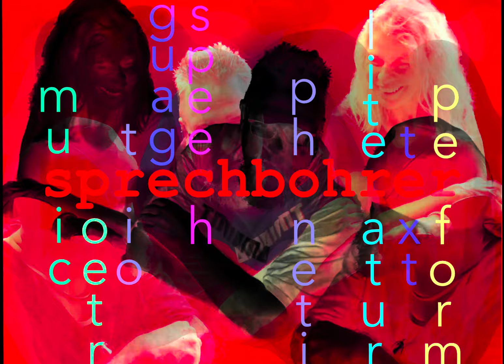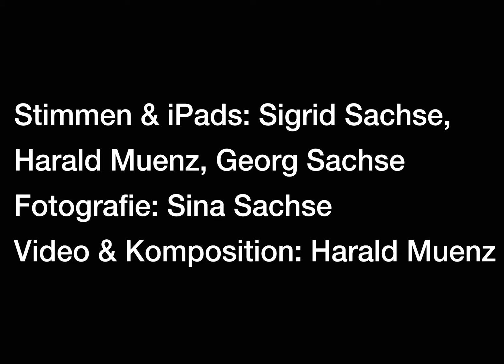sprechbohrer * psychodelik (2023)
"sprechbohrer * psychodelik" condenses some of the new & fresh experiences into one trailer, which our ensemble, now almost 20 years old, was able to test & gather thanks to a research grant from the German Music Fund musikfonds.
Our focus during these three months was on audiovisual concepts,  on guided ensemble improvisation, as well as on the use of iPads as musical instruments.
Based on our phonetic & vocal roots, we feel equipped after this "rejuvenation" to further explore & develop also whole new ways of performing in the future.

Videos & Music: Harald Muenz
Voices &  iPads: Sigrid Sachse, Harald Muenz, Georg Sachse
Photography: Sina Sachse

Funded by Musikfonds e.V.
(within the framework of Neustart Kultur funding by "Beauftragte der Bundesregierung für Kultur und Medien")